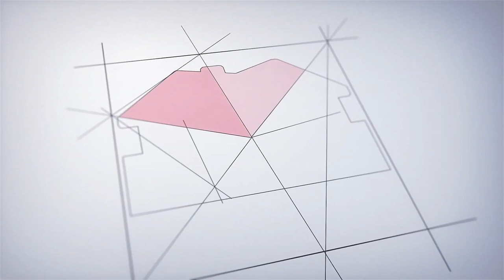Дом в КП "Морской" г.Анапа в свободной продаже смотрите свежий обзор.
Дом от строительной компании "СтройГарантАнапа" Купить дом возможно в ипотеку. Дом расположен в городе Анапа, в коттеджном поселке «Морской», от официального застройщика "СтройГарантАнапа" 106-й проект — это двухэтажный дом, который всегда будет радовать вас своей необычной формой и планировкой. Особенность этого проекта в том, что лестница, ведущая на второй этаж, расположена не в гостиной, а в коридоре. Четыре спальни и санузел на каждом этаже - идеальный вариант для семьи с детьми. Большое количество окон обеспечивает приток естественного освещения в каждую комнату, а терраса станет излюбленным местом для сбора веселой компании в любую погоду. Все дополнительные работы и материалы для них Вы сможете выбрать и согласовать непосредственно с личным менеджером от компании "СтройГарантАнапа". Описание Краснодарский край, муниципальное образование Анапа, поселок Пятихатки
О ДОМЕ:
Дом площадью 106 кв. м.
На участке 6,5 соток.
ЦЕНА -11640 МЛН.

Коттеджный поселок «Морской» → 10 км до Анапы!

 ПРОДАЖА НАПРЯМУЮ ОТ ЗАСТРОЙЩИКА

На фасадной стороне участка установлен забор из металлического евроштакетника с воротами и калиткой.

Фасад дома отделка кирпич

Вокруг дома залита отмостка.

 Фундамент 70 см в землю, связан монолитной плитой 16 см.

 Материал стен - керамзитоблок, утеплитель - каменная вата 30 мм.

Крыша - металлочерепица

 Коммуникации - свет 15 кВт, центральная вода, септик 8 кб.

☀ Отопление - газ.

В ТРЕХ ЗОНАХ УСТАНОВЛЕН ТЕПЛЫЙ ПОЛ

ПЛАНИРОВКА ДОМА

 1 этаж Терраса - 23,4

Крыльцо - 2,4

 Спальня - 10,9

 Санузел - 4,4

Кухня-гостинная - 26,5

Прихожая - 3

Коридор - 8,7 2

этаж Спальня - 14,7

Спальня - 11,3

 Спальня - 11

Санузел - 7,6

Коридор - 4,2

Готовый дом 106 кв.м на берегу моря Анапы Любой человек стремится создать для себя и близких комфортное проживание.
ЗВОНИТЕ
Строим
Доступно. Практично. Красиво!
•  Надежный застройщик!
•  17 лет на рынке
•  99% довольных клиентов